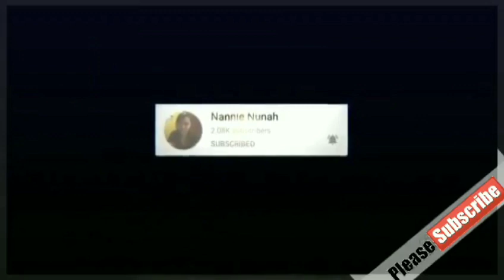Brunch Mukbang with Yummy Inabraw😋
Brunch with a yummy and healthy veggies Inabraw..
One of our favourite Ilocano dish..